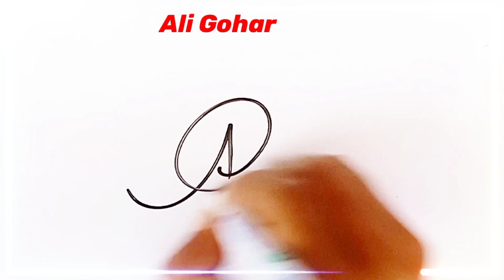How to design your signature | How to signature your name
Thanks.